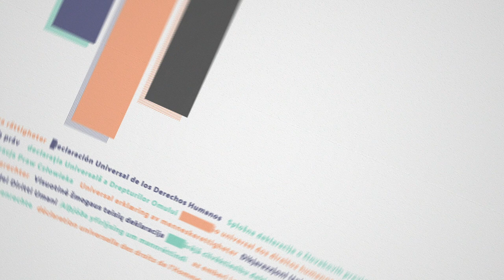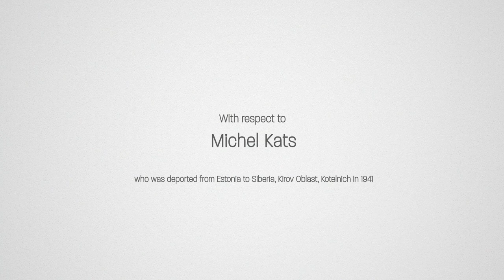The Universal Declaration of Human Rights - Art. No. 1 - All human beings are born free and equal...